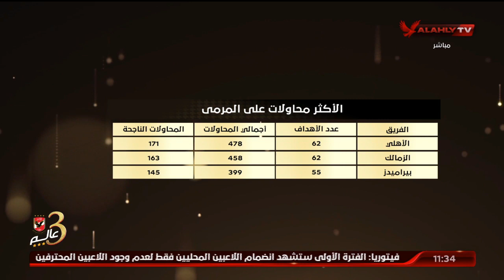الأهلي امتلك كل الأرقام في الموسم الحالي ومع ذلك لم يتوج بالدوري.. محمد جمال "يوضح" لماذا؟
الأهلي امتلك كل الأرقام في الموسم الحالي ومع ذلك لم يتوج بالدوري.. محمد جمال "يوضح" لماذا؟ | البيت الكبير